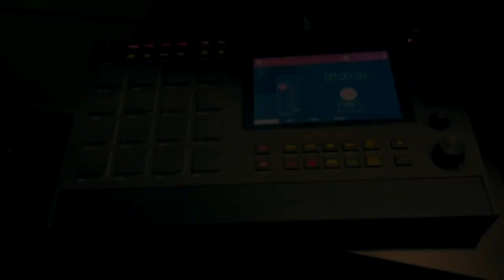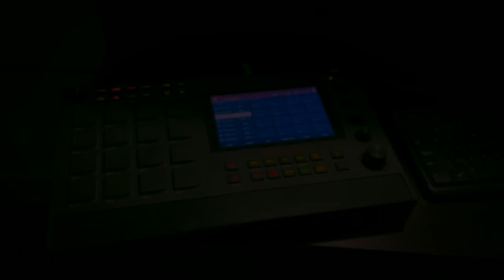Ollie's House Episode 24 - Midnight Inspiration